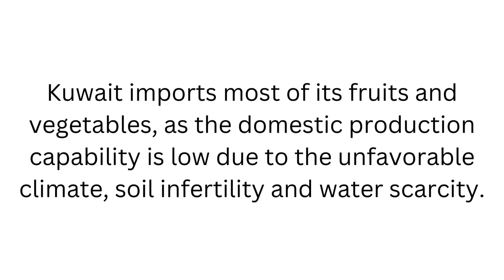Foodie Beauty sized DOWN on her abaya/ Desires a blue-ribbon bologna (pork) sandwich